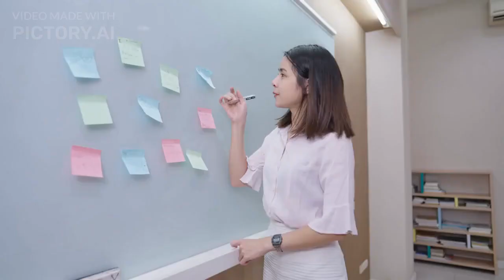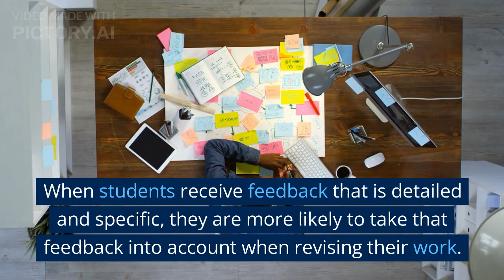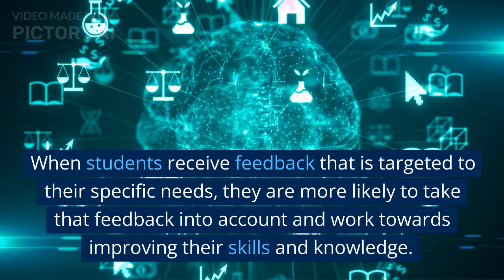THE BENEFITS OF USING RUBRICS TO ASSESS STUDENT LEARNING.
Looking for a way to assess your students' work effectively? Look no further than rubrics! Our YouTube video on the benefits of using rubrics to assess student learning covers all the essential keywords, including clarity, feedback, consistency, and learning outcomes. Learn how rubrics can provide clear criteria for measuring student performance, improve feedback, ensure objective and consistent grading, and ultimately lead to improved learning outcomes for all students. As a teacher, you won't want to miss this informative and practical video.